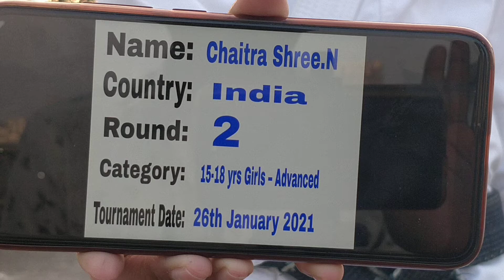Chaitra Shree. N_Round 2_Hangetsu